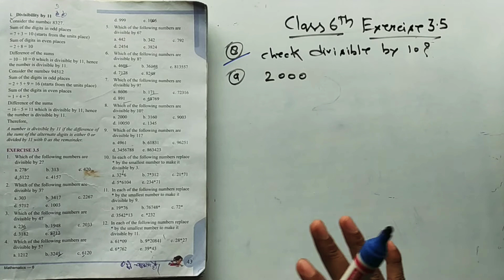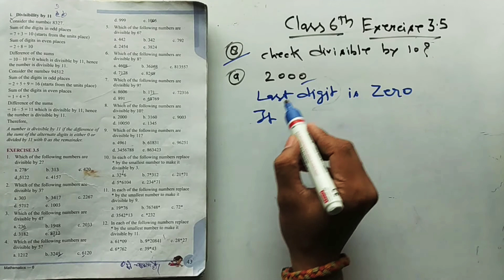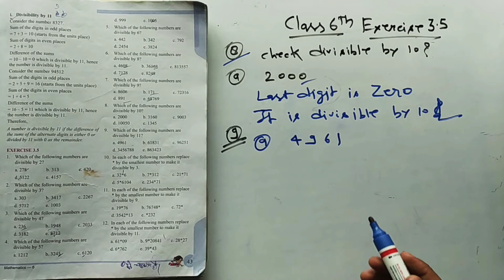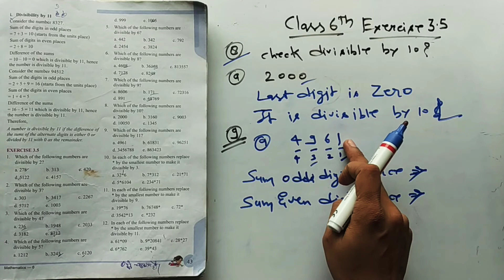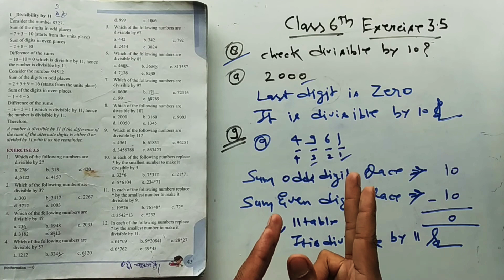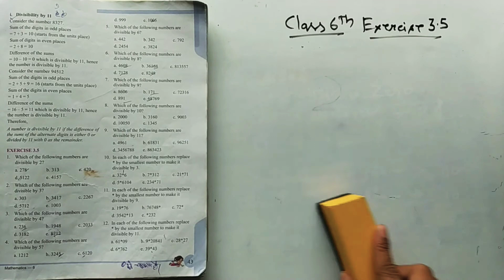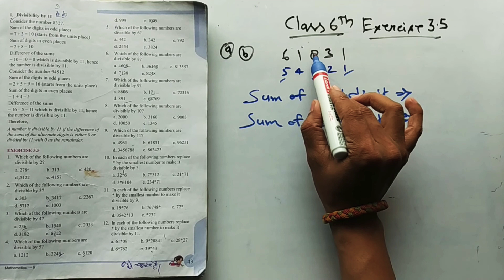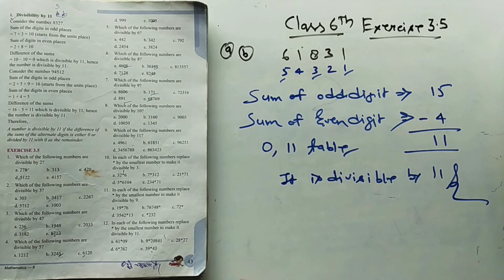Class 6th Math । with PDF । Q-8 / Ex-3.5 । Fun with Numbers । Divisiblity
Fun with Numbers simplify Questions
Divisiblity solution

Amazon sell

stylish shoes

Stylish slippers